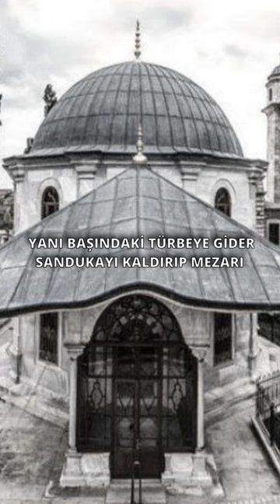FATİH'İN MEZARINI AÇANLAR NEYLE KARŞILAŞTI? PART 1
Fatih'in mezarını açanlar ilginç bir şey ile karşılaştılar!